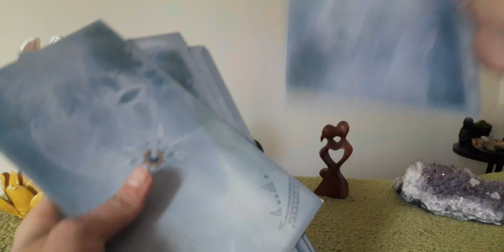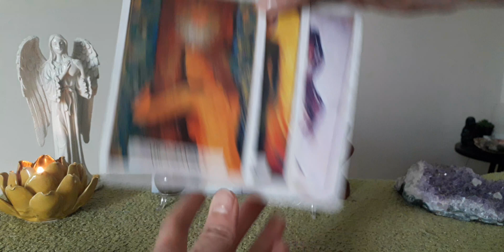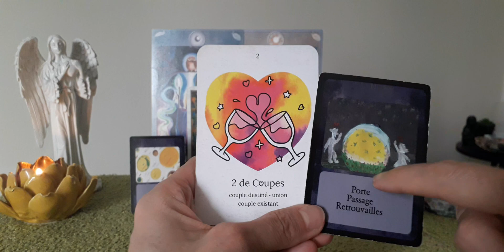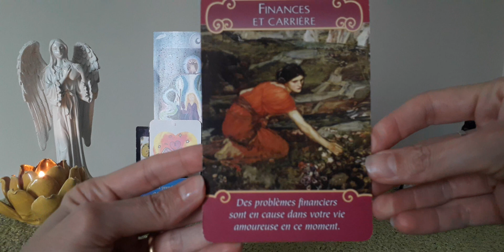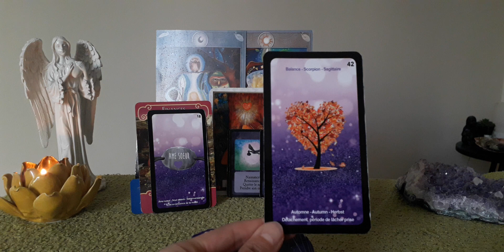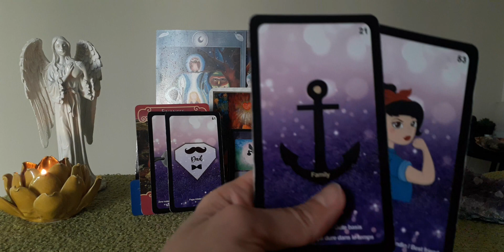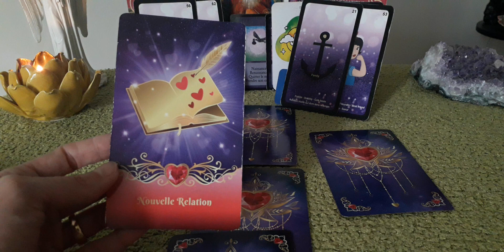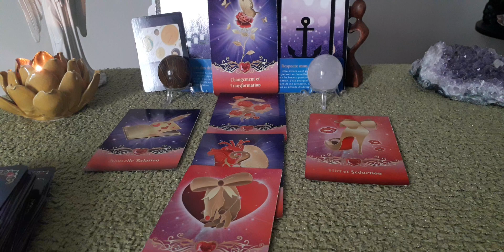Guidance sentimentale💖FJ💖Instabilité, doutes et enfin transformation pour une vraie complicité💖